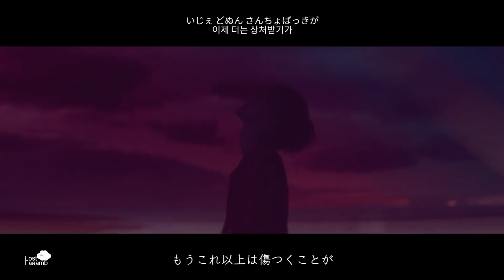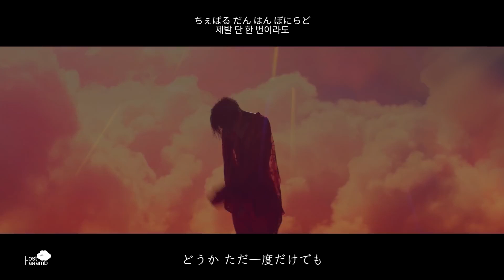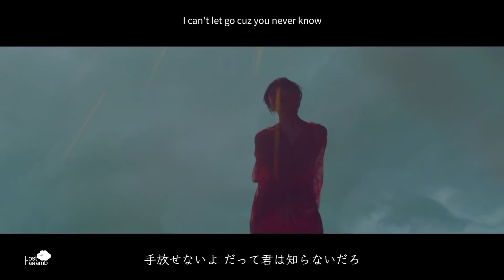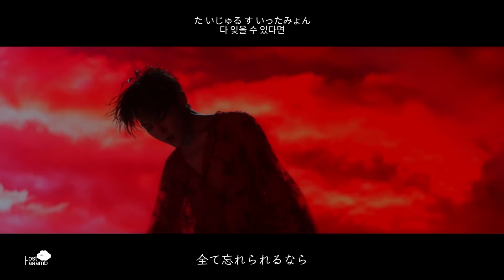日本語字幕 歌詞 かなるび G-DRAGON - '무제(無題) (Untitled, 2014)' M/V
別のチャンネルであげていた動画の再掲です。

@LostLaaamb 日本語字幕をつけました。意訳が含まれます。勉強中のため誤訳があるかもしれませんので、ご了承下さい。ブログやTwitterへのURLの貼り付けはご自由にお願いします。動画のままTwitterに全部貼り付けるのはやめてください。